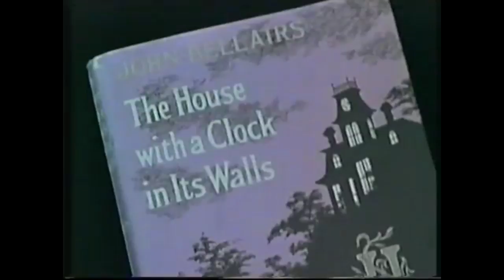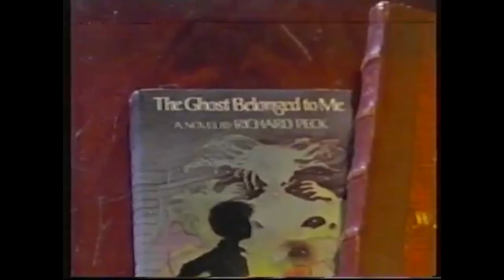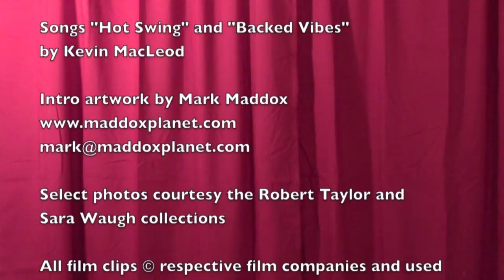The Fantastic Films of Vincent Price #79 - Scavenger Hunt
In his final final appearance of the 1970s Vincent appeared briefly in the wacky screwball comedy, SCAVENGER HUNT.

About this series:
Dr. Gangrene, Physician of Fright and Award-winning Nashville-based TV Horror Host explores the films of the merchant of menace, Vincent Price, in chronological order from first to last, approaching them from a scholarly perspective, offering commentary, review and criticism.